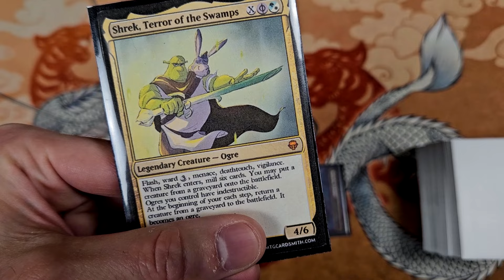Pretty Much Every Commander Nowadays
Custom art for Shrek made by @DanielMtal

8thPlaceDave
Towne Plaza PO
Waterdown, ON
L0R 2M0
Canada